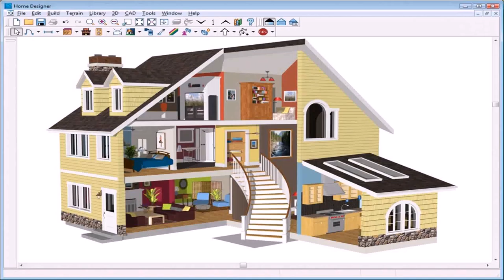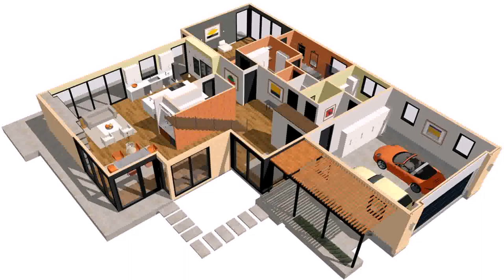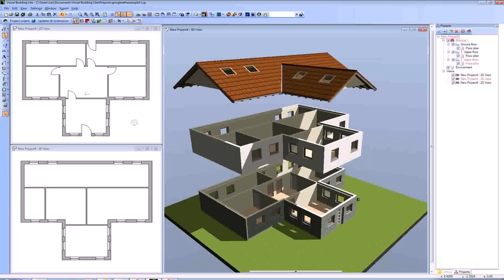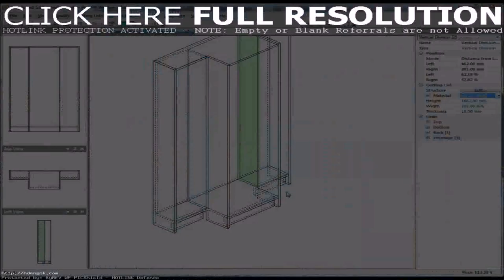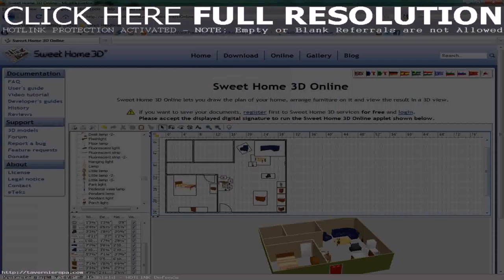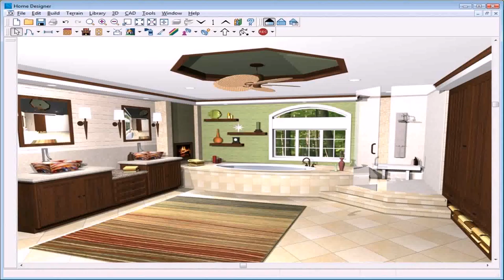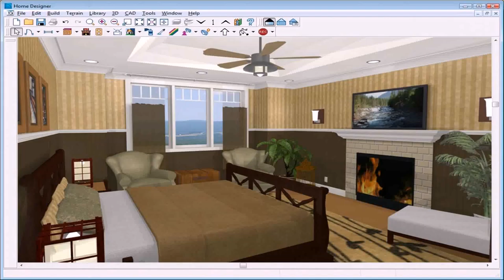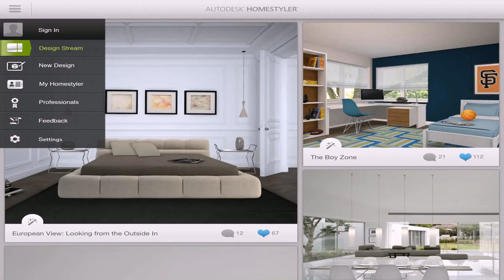Interior Home Design Software Free (see description) (see description)